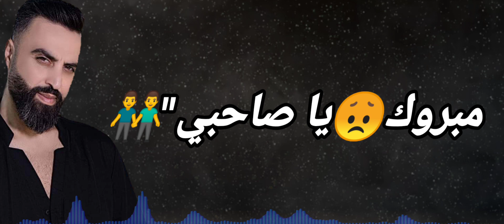مجيد الرمح - مبروك يا صاحبي - لا ترحل / Majeed El Romeh - Mabrouk Ya Sahbi